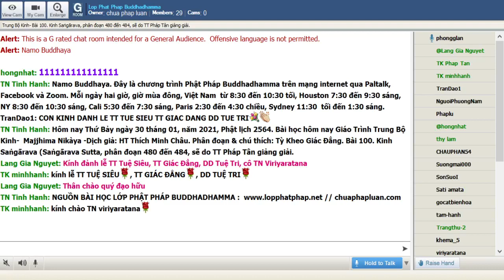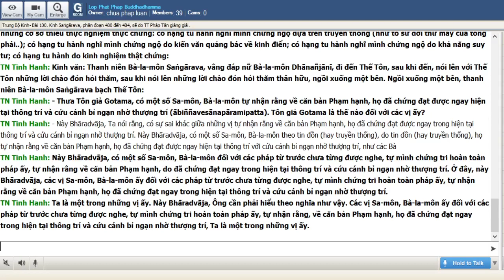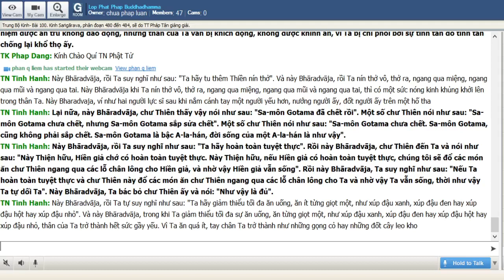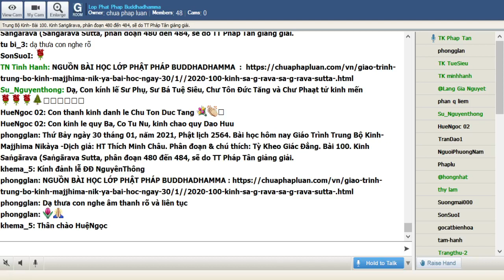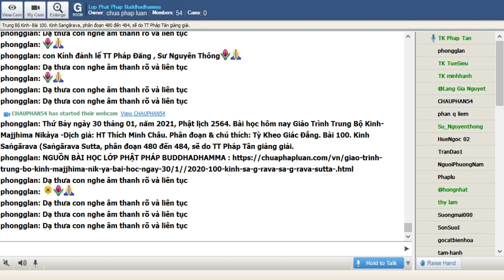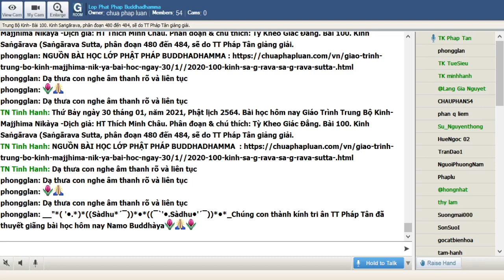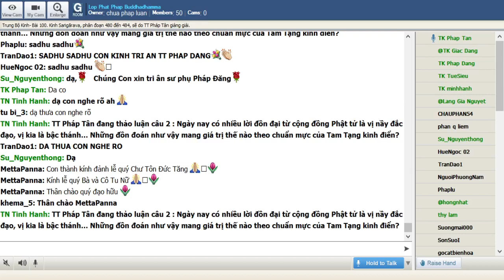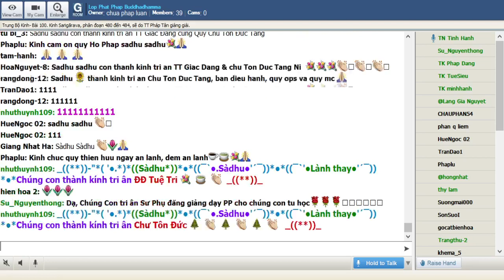30-01-2021. Giáo Trình Trung Bộ Kinh Majjhima Nikaya_Lop Phat Phap Buddhadhamma.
Lop Phat Phap Buddhadhamma Thứ Bảy Jan 30-2021. Giáo Trình Trung Bộ Kinh-  Majjhima Nikàya -Dịch giả: HT Thích Minh Châu. Phân đoạn & chú thích: Tỳ Kheo Giác Đẳng.Bài 100. Kinh Saṅgārava (Saṅgārava Sutta, phân đoạn 480 đến 484, sẽ do TT Pháp Tân giảng giải.

@@@ 100. Kinh Saṅgārava (Saṅgārava Sutta) phân đoạn 480 đến 484.

Saṅgāgarava là một thanh niên bà la môn trí thức.Vị nầy đến gặp Đức Phật hỏi về sự tuyên bố chứng đạo của một số các vị giáo chủ. Đức Phật dạy về sự tuyên bố  sở chứng của bốn hạng người.

480. Lòng tịnh tín của người nầy tạo nên sự bất mãn của người kia

Saṅgāgarava tình cờ nghe người chị dâu là Dhānañjānıi  (Theo Sớ giải thì Dhānañjānıi là một thánh cư sĩ chứng sơ quả) trong lúc thảng thốt nói lên lời đãnh lễ Đức Phật. Ban đầu thì Saṅgāgarava phẫn nộ nhưng từ đó là đi tìm gặp Đức Phật:

Một thời Thế Tôn du hành trong nước Kosala với đại chúng Tỷ-kheo. Lúc bấy giờ, một nữ Bà-la-môn tên Dhānañjāni (Ða-na-xa-ni) trú ở Caṇḍalakappa (Ðan-đạt-la-kiếp-ba) có lòng tín thành Phật, Pháp và Tăng. Rồi nữ Bà-la-môn Dhānañjāni sau khi bị trợt chân, thốt lên ba lần cảm hứng ngữ: "Ðảnh lễ đức Thế Tôn ấy, bậc A-la-hán, Chánh Ðẳng Giác! Ðảnh lễ đức Thế Tôn ấy, bậc A-la-hán Chánh Ðẳng Giác! Ðảnh lễ đức Thế Tôn ấy, bậc A-la-hán, Chánh Ðẳng Giác!"

Lúc bấy giờ một thanh niên Bà-la-môn tên Saṅgāgarava trú ở Caṇḍalakappa, tinh thông ba tập Veda, với tự vững, lễ nghi, ngữ nguyên và thứ năm là các cổ truyện, thông hiểu từ ngữ và văn phạm, thâm hiểu Thuận thế luận và Ðại nhân tướng. Thanh niên Bà-la-môn Saṅgāgarava nghe nữ Bà-la-môn Dhānañjāni nói như vậy, sau khi nghe, liền nói với nữ Bà-la-môn Dhānañjāni:

-- Nữ Bà-la-môn Dhānañjāni này thật là hạ liệt! Nữ Bà-la-môn Dhānañjāni này thật là suy đồi, vì rằng trong khi các Bà-la-môn đang còn sống lại nói lời ta thán Sa-môn trọc đầu ấy.

-- Này Hiền giả thân mến, có phải Hiền giả chưa biết đến giới đức và tuệ đức của Như Lai? Này Hiền giả thân mến, nếu Hiền giả biết đến giới đức và tuệ đức của Như Lai, tôi nghĩ rằng, này Hiền giả thân mến, Hiền giả sẽ không nghĩ rằng Thế Tôn đáng bị mạ lỵ, đáng bị mắng nhiếc.

-- Vậy thưa Bà, khi nào Sa-môn Gotama đến tại Caṇḍalakappa, Bà hãy báo tin cho tôi biết.

-- Thưa vâng, Hiền giả.

Nữ Bà-la-môn Dhānañjāni vâng đáp thanh niên Bà-la-môn Saṅgāgarava.

Rồi Thế Tôn tiếp tục du hành trong nước Kosala và đến Caṇḍalakappa. Tại đây, Thế Tôn trú tại Caṇḍalakappa trong rừng xoài của các Bà-la-môn của bộ tộc Todeyya.

Nữ Bà-la-môn Dhānañjāni được nghe: "Thế Tôn đã đến Caṇḍalakappa, trú tại Caṇḍalakappa trong rừng xoài của các Bà-la-môn của bộ tộc Todeyya". Rồi nữ Bà-la-môn Dhānañjāni đi đến thanh niên Bà-la- môn Saṅgāgarava, sau khi đến, nói với thanh niên Bà-la-môn Saṅgāgarava:

-- Này Hiền giả thân mến, bậc Thế Tôn ấy đã đến Caṇḍalakappa trú tại Caṇḍalakappa trong rừng xoài của các vị Bà-la-môn của bộ tộc Todeyya. Này Hiền giả thân mến, nay Hiền giả làm những gì mà Hiền giả nghĩ là hợp thời.

-- Thưa Bà, vâng.

481. Bốn hạng sa môn tự nhận là chứng đạo.

Đa số những người tuyên bố mình là người nắm được chân lý vốn dụa trên những cơ sở thiếu thực nghiệm thực chứng: có hạng tu hành nghĩ mình chứng ngộ dựa trên truyền thống (như tổ sư đời thứ mấy của tông phái..); có hạng tu hành nghĩ mình chứng ngộ do kiến văn quảng bác về kinh điển; có hạng tu hành nghĩ mình chứng ngộ do khả năng suy tư; có hạng tu hành do kinh nghiệm thật chứng:

Kinh văn: Thanh niên Bà-la-môn Saṅgāgarava, vâng đáp nữ Bà-la-môn Dhānañjāni, đi đến Thế Tôn, sau khi đến, nói lên với Thế Tôn những lời chào đón hỏi thăm, sau khi nói lên những lời chào đón hỏi thăm thân hữu, ngồi xuống một bên. Ngồi xuống một bên, thanh niên Bà-la-môn Saṅgāgarava bạch Thế Tôn:

-- Thưa Tôn giả Gotama, có một số Sa-môn, Bà-la-môn tự nhận rằng về căn bản Phạm hạnh, họ đã chứng đạt được ngay hiện tại thông trí và cứu cánh bỉ ngạn nhờ thượng trí (ābiññavesānapāramipatta). Tôn giả Gotama là thế nào đối với các vị ấy?

-- Này Bhāradvāja, Ta nói rằng, có sự sai khác giữa những vị tự nhận rằng về căn bản Phạm hạnh, họ đã chứng đạt được ngay trong hiện tại thông trí và cứu cánh bỉ ngạn nhờ thượng trí. Này Bhāradvāja, có một số Sa-môn, Bà-la-môn theo tin đồn (hay truyền thống), do tin đồn (hay truyền thống), họ tự nhận rằng về căn bản Phạm hạnh, họ đã chứng đạt được ngay hiện tại thông trí với cứu cánh bỉ ngạn nhờ thượng trí, như các Bà-la-môn thông hiểu ba tập Veda.